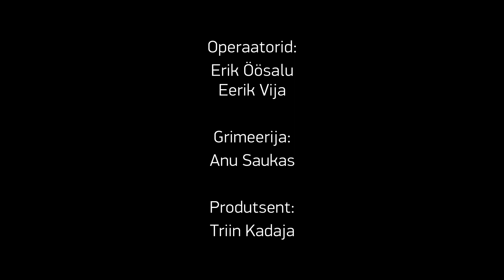Meet the Filmmakers - Emanuela Rossi | PÖFF 2019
Interview with Director Emanuela Rossi at 23rd Black Nights Film Festival (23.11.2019)

Emanuela Rossi is the Director of DARKNESS an international premiere film from PÖFF 2019 Official Selection Competition